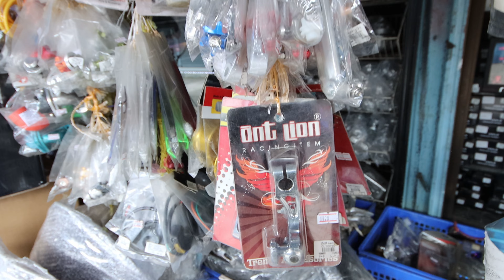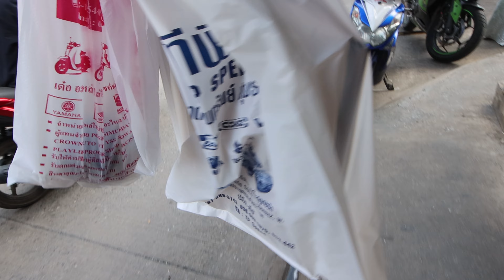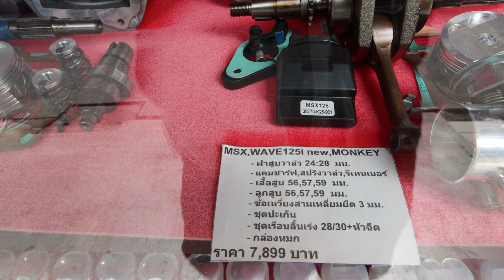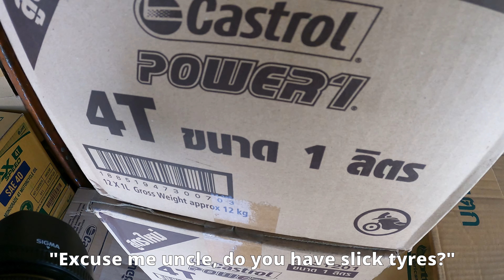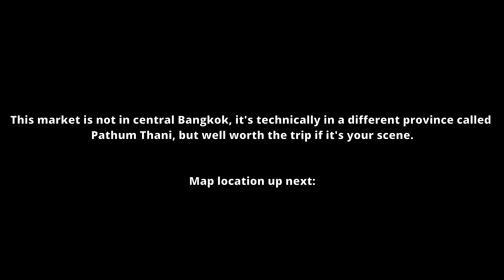Possibly the WORLD'S BEST Parts Market! (Thailand)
Poonsap Market in Pathum Thani is awesome fun. Don't go in the middle of the day if it's a million degrees!